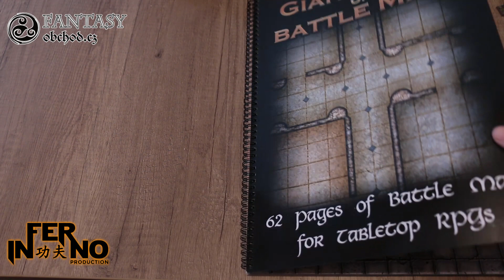PJ craft special - Giant book of Battle mats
Obří kniha plná map pro vaše RPG dobrodružství.